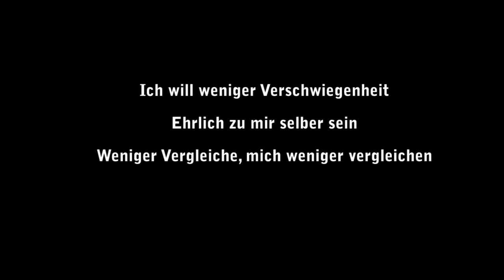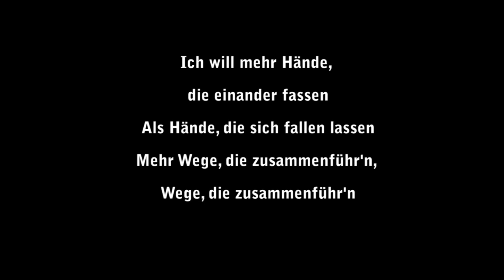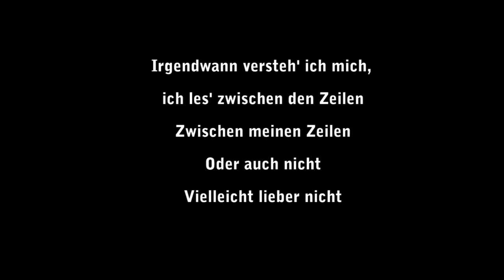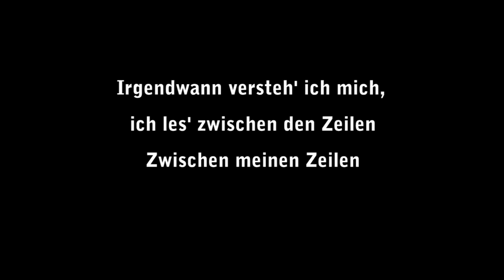LEA - Zwischen meinen Zeilen - Pianobegleitung & Text